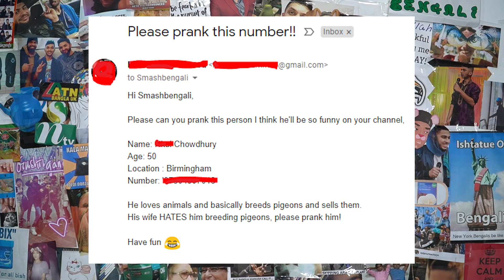"THE PIGEON YOU SOLD KEEPS PECKING ME!" Prank Call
HOPE YOU ENJOYED THIS VID MY GUSHTI GANG!
If you want me to prank someone you know, It's simple!
1) Name
2) Age
3) Location
4) Number
5) Some fun background info!

Huge love!